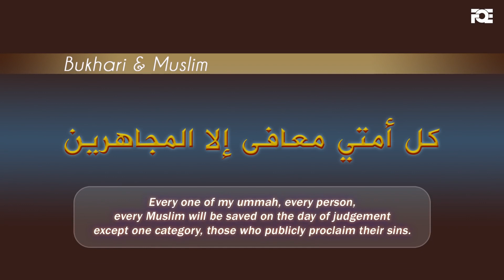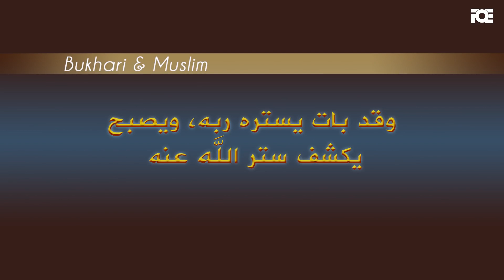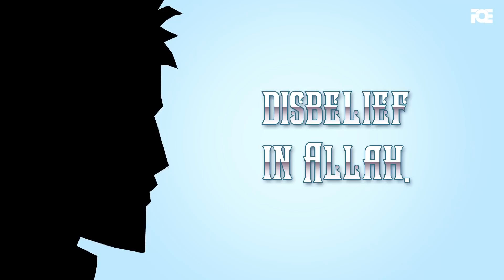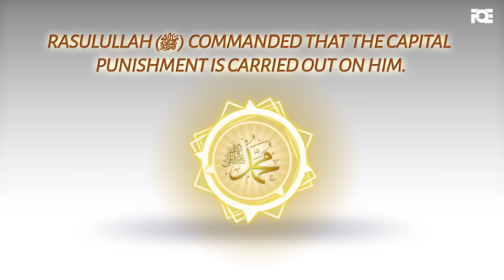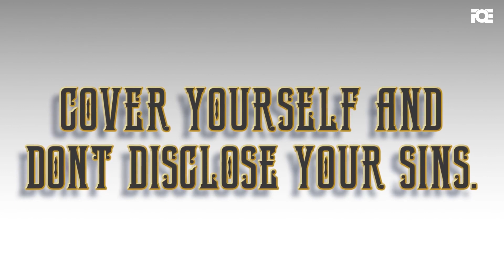Keep Your Sins a Secret | Apne Gunahon Ko Chupayen | Urdu/Hindi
Mujahara is in reference to a person who commits a sin and then makes it public. Does that sound familiar? This is one of the most prevalent things available on Facebook and the social networks.